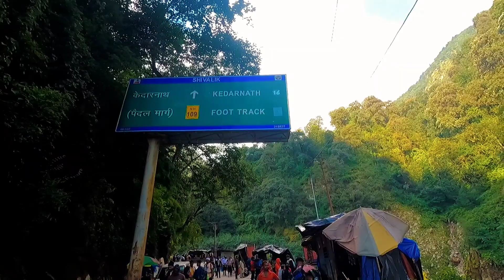Kedarnath Yatra 2022 | Kedarnath Trip Vlog | Kedarnath Travel Cost |Kedarnath Yatra Kaise Kare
kedarnath yatra
kedarnath yatra information
kedarnath tour
kedarnath yatra cost
kedarnath update
kedarnath news
how to reach kedarnath
kedarnath temple
kedarnath vlog
kedarnath trip
delhi to kedarnath
kedarnath status
kedarnath aarti
kedarnath mandir
kedarnath trek
kedarnath live darshan today
kedarnath 2022
kedarnath kaise jaye
kedarnath darshan
kedarnath yatra vlog
kedarnath video
kedarnath
kedarnath dham
kedarnath yatra
kedarnath dham yatra
kedarnath trek
uttarakhand
india
kedarnath darshan
kedarnath vlog
travel vlog
uttarakhand tourism